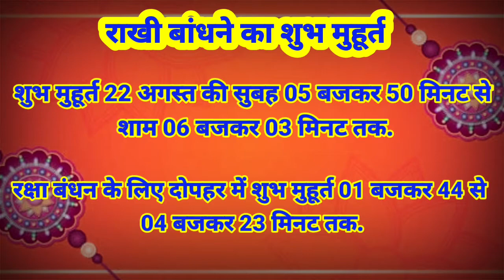रक्षाबंधन शुभ मुहूर्त 2021| रक्षाबंधन कब है | raksha bandhan shubh muhurat 2021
raksha bandhan shubh muhurat 2021 | रक्षा बंधन शुभ मुहूर्त 2021| Raksha Bandhan Kab Hai 2021

Happy Raksha bandhan status| Raksha
bandhan status shayaril